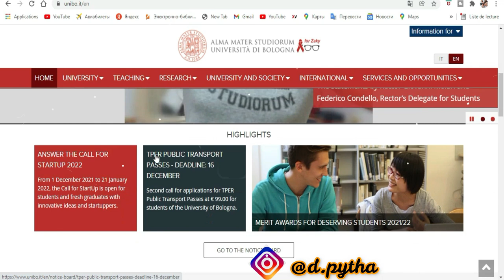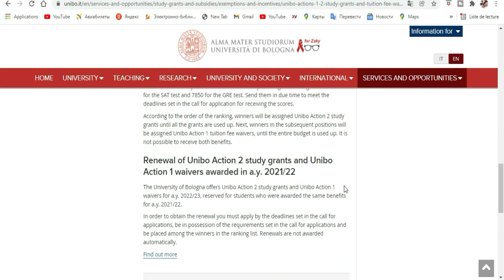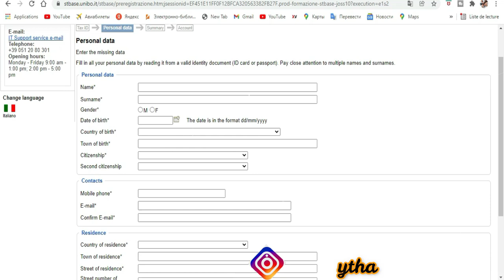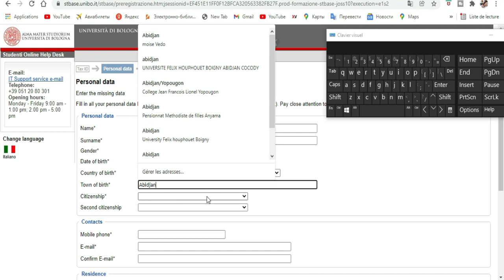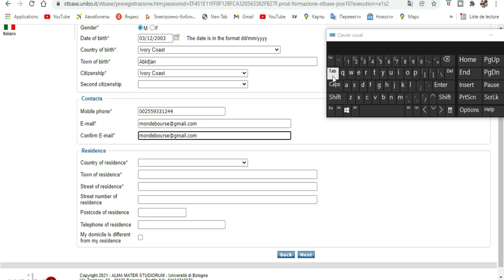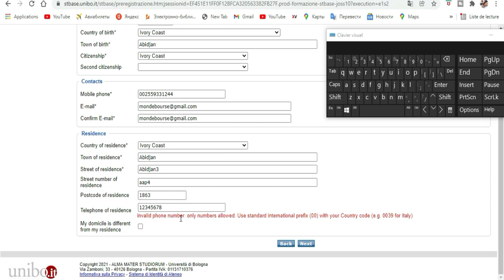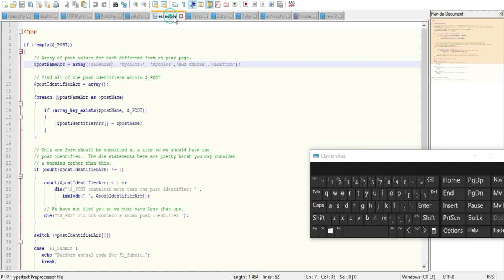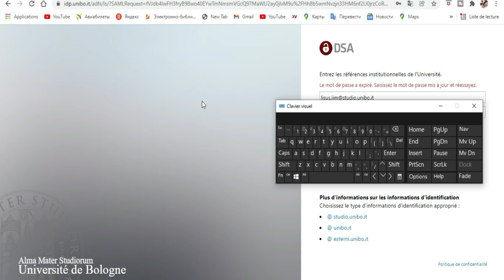Etudiez gratuitement en Italy [Bourse de Bologne] PARTIE 1-2